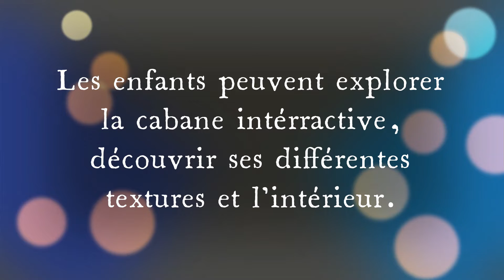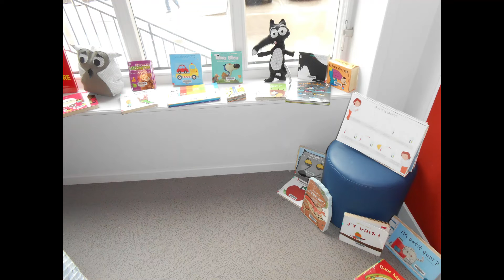coin bébé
Animation à la médiathèque